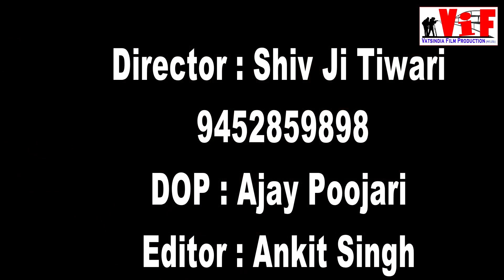BALAM GHARE AAYI NA || PRIYANKA CHAUBEY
► Album :- Balam Ghare Ai Na
► Song :-  Balam Ghare Ai Na
► Singer :- Priynka Chaubey
► Lyrics :- Munna Mohit
► Studio :- Shiva  Music Studio Buxar
► Label / Company :- Vast India Film
► Producer  :- Shivji Tiwari
► Digital :-  Ashish Yadav